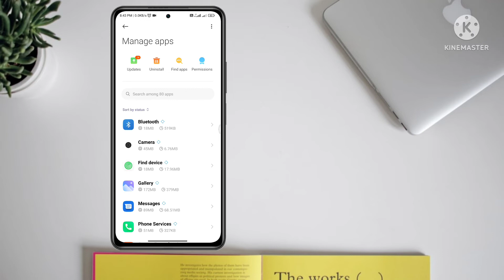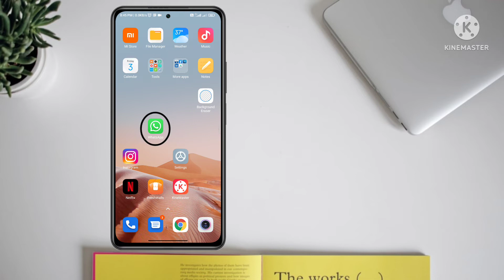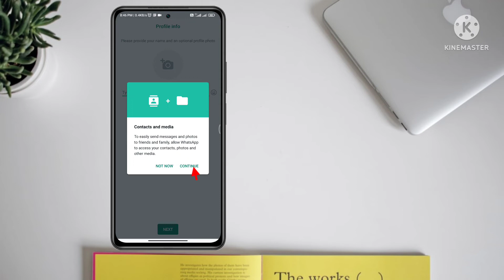whatsapp notification show nahi ho raha hai whatsapp notification not showing on home screen realme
whatsapp notification not showing on lockscreen

Your Queries

whatsapp notification show nahi ho raha hai
whatsapp notification show nhi ho raha hai
whatsapp notification not showing on home screen and lockscreen
whatsapp notification not showing on home screen realme
whatsapp notification nahi aa raha hai to kya kare
whatsapp ka notification kaise on kare mi phone me
whatsapp ka notification kaise on kare
whatsapp message seen but no blue ticks
whatsapp message notification showing in lockscreen
whatsapp message notification not showing home screen
whatsapp message notification showing home screen
whatsapp message notification not showing in lockscreen
whatsapp message notification not showing
whatsapp notification show nahi karta hai
whatsapp notification show nahi ho raha
whatsapp notification show nahi kar raha
whatsapp ka notification nahi baj raha hai
whatsapp notification nahi aa raha hai
home screen icon notification redmi
whatsapp notifications don't show message
how to fix whatsapp notification problem 2022
how to solve whatsapp notification problem
whatsapp notification not showing on home screen vivo
whatsapp notification not showing on home screen vivo phone
whatsapp notification not showing on home screen samsung